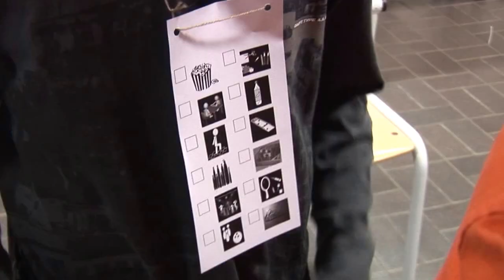Fiesta Filippina Alken 25 oktober 2013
Een verslag van Fiesta Filippina in Alken op vrijdag 25 oktober 2013. Een samenwerking met alle lagere scholen van Alken, de dienst Noord-Zuidwerking en Studio Globo.